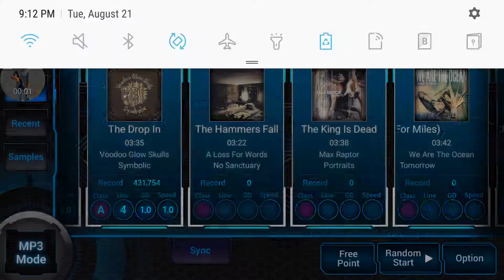Beat Craft: A Loss For Words - The Hammers Fall